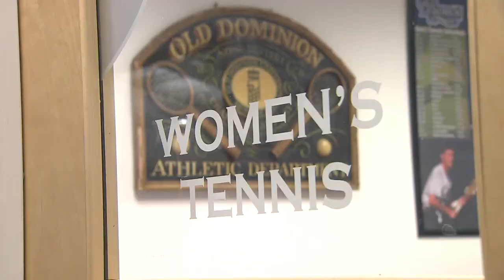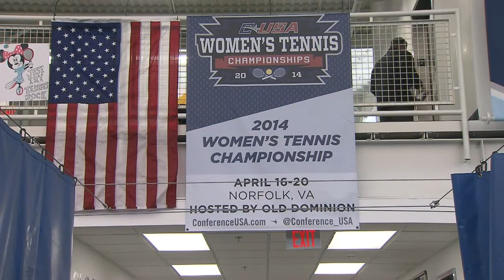CUSA Tennis Tournament at ODU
Chris Reckling reports on the Conference USA Tennis Tournament at Old Dominion.